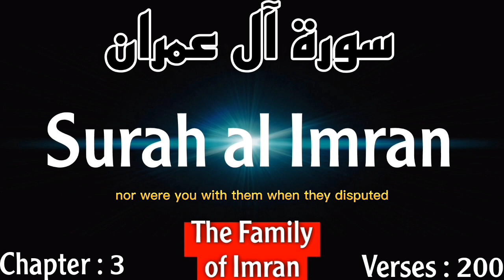Chapter_3 Surah al Imran (The Family of Imran): Arabic and English Translation (PART-1)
Al Imran is the third chapter of the Quran with two hundred verses. Imran in Islam is regarded as the father of Mary. This chapter is named after the family of Imran, which includes Imran, Saint Anne, Mary, and Jesus.